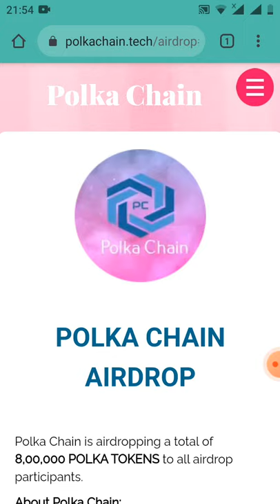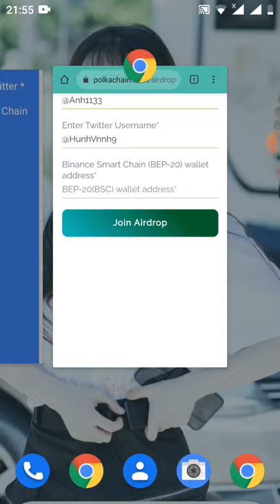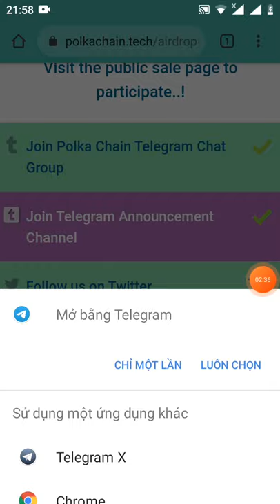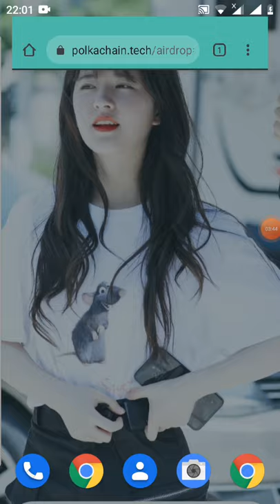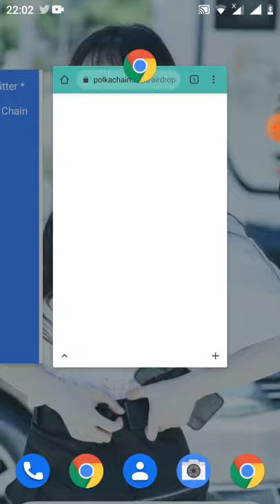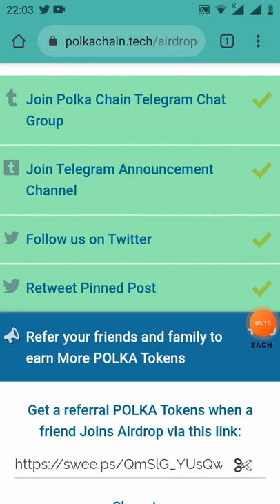hướng dẫn nhận free 120 token Polka Chain ~54$(kèo ngon nhé anh em)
Link đk